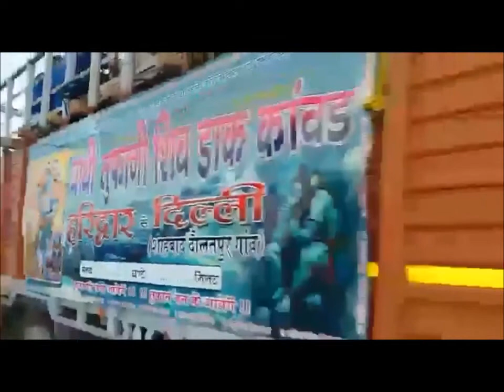चौथी एक्सप्रेस डाक कावंड़-2019 (Part-6) शाहबाद दौलतपुर गाँव, दिल्ली-110042 {मोहित सरोहा}🕉️🙏